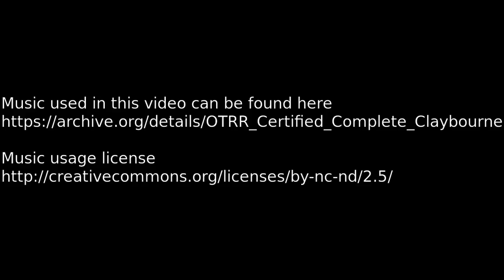Dog Report 24 Sept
My game camera did not get anything for 23 Sept. but last night it captured two different video's. The first one was of a bunny rabbit. He was out around 11 PM and I'm sure he went somewhere safe shortly after.
Then the second was of the coyote. They are known to run in packs too, so I'm glad it's only the one! Presently he does not bother the chickens, even though he sure looks the hen house and pen over. This winter I will probably have to contend with him and the dog pack that has been coming around.

This camera on infra red imaging has red glowing LED's. Many of the animals can see those and look at the camera. That is why many times an animal will be staring straight at the camera, like the bunny was on this video. There are non-glowing game camera's, but this is not one of them!